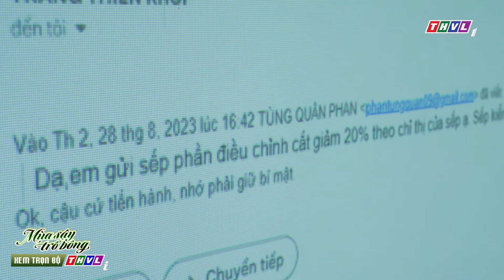Vướng bê bối lớn, Khôi ''mất ghế'' tại tập đoàn | MÙA SẬY TRỔ BÔNG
VƯỚNG BÊ BỐI LỚN, KHÔI ''MẤT GHẾ'' TẠI TẬP ĐOÀN
► Xem lại độc quyền FULL tập "MÙA SẬY TRỔ BÔNG" trên THVLi
🌾 Sự xấu xa, gian manh sẽ phải trả giá đắt và những điều tốt đẹp chỉ có thể đến với một trái tim lương thiện. Đó là thông điệp mà bộ phim “Mùa sậy trổ bông” muốn gửi gắm đến người xem.
✨ Hấp dẫn với câu chuyện đời nhiều nút thắt, mãn nhãn cùng bức tranh thấm đượm tình quê. Phim truyện Việt Nam “Mùa sậy trổ bông” với sự tham gia của dàn diễn viên quen thuộc: NSƯT Tuyết Thu, Mai Sơn Lâm, Thân Thúy Hà, Thanh Thức, Thanh Duy, Lê Hạ Anh… sẽ được giới thiệu vào lúc 20h các ngày từ thứ hai đến thứ bảy trên THVL1, bắt đầu từ 28/8/2024.